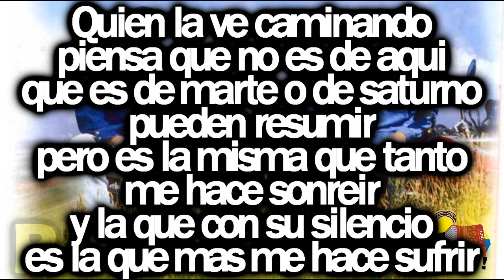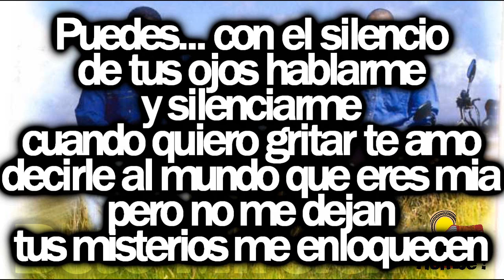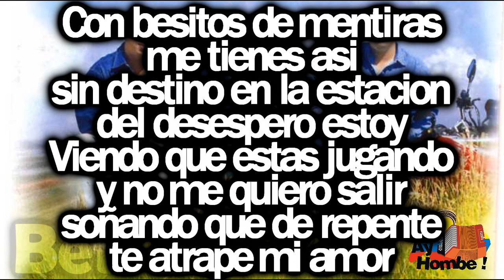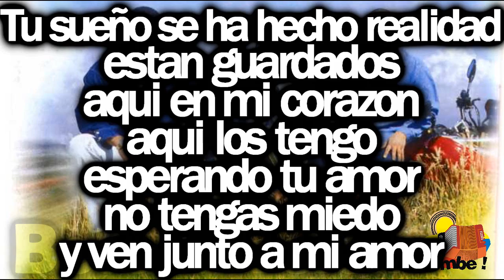No aguanto mas- Los Hijos de los Grandes (Con Letra HD) Ay hombe!!!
Titulo: No aguanto mas
Voz: Diomedes Dionisio Diaz
Acordeon: Rolando Ochoa
Compositor: Omar Geles
Ritmo: Paseo
Album: Creyendo en lo nuestro
Año: 2002

Letra:

Eres la adolescente
mas codiciada del pueblo
la que enamorar
al que juro no enamorarse
la que puede exigirle al sol
alumbrame y no da ni un solo
paso a oscuras

Con imponencia tambien
tambien le dice a la luna
no quiero verte
y ante su belelza ella se va
y la noche queda oscura
por su voluntad

Y la vida mia tambien
la puede controlar
con un solo giro
de su mirada inmortal

Quien la ve caminando
piensa que no es de aqui
que es de marte o de saturno
pueden resumir
pero es la misma que tanto
me hace sonreir
y la que con su silencio
es la que mas me hace sufrir

No calles mas
que me desesperas
mi corazon no aguanta espera

Tu sueño se ha hecho realidad
estan guardados aqui en mi corazon
aqui los tengo
esperando tu amor
no tengas miedo
y ven junto a mi (Bis)
amor

Puedes
con el silencio
de tus ojos hablarme
y silenciarme
cuando quiero gritar te amo
decirle al mundo que eres mia
pero no me dejan
tus misterios me enloquecen

Un dia cualquiera
haces creer que me prefieres
Y de repente
tan lejos como la luna estas
y no se como lo hago
pero llego hasta alla

Pisoteando mi verguenza
te voy a rogar
te me escondes en el miedo
para ilusionarme mas

Con besitos de mentiras
me tienes asi
sin destino
en la estacion
del desespero estoy
Viendo que estas jugando
y no me quiero salir
soñando que de repente
te atrape mi amor

No jueges mas
que me desesperas
mi corazonno aguanta
espera

aqui los tengo
esperando tu amor
no tengas miedo

aqui los tengo
esperando tu amor
no tengas miedo
y ven junto a mi amor

HD
Clasicos
Grandes Exitos
Festival Vallenato
Paseos Romantico
Colombias
Colombianas
Chidas
Vallenato con Letra
Completo